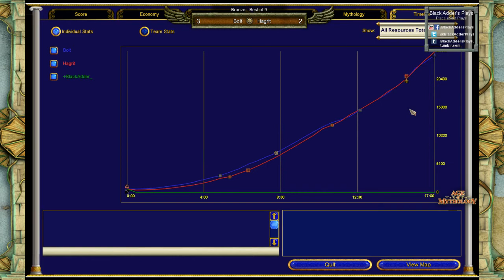AoM Vanilla Champ., Bronze - BoIt vs. Hagrit, Game 6 - Zeus vs. Set on Midgard - Age of Mythology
Those idles hurt :-/

Well isn't this something - a true Vanilla Championship in the original Age of Mythology! No Titans, no Atlanteans, no Classical TCs, no... so many things changing the game! AoL_Destroyer is hosting this great tournament with a hefty prize pool of 500€ and for us it means nothing else than plenty of old-time AoM goodness! Oh and for the first time ever, we also have fully working observable maps to allow actual live streams from the games :-)

Stage: Bronze
Map: Midgard